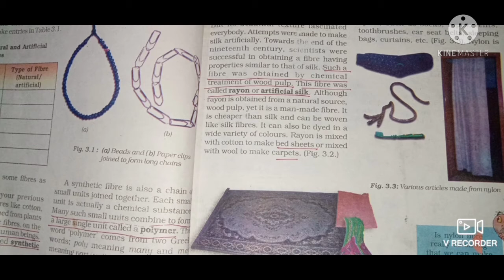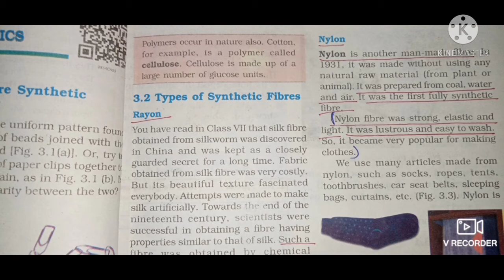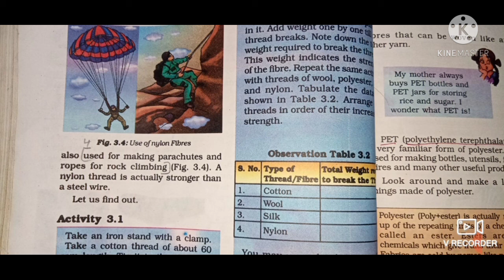Synthetic Fibre.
Please.